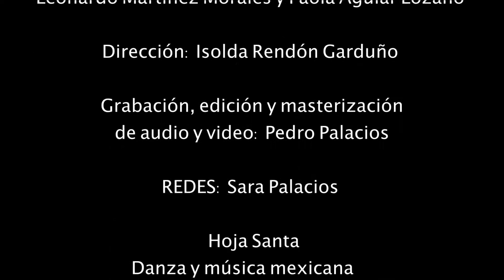La iguanita coja, Los cocos y La Vaquita. Hoja Santa. Danza y música mexicana.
Hoja Santa Danza y música mexicana, comparte 3 piezas, autoría de su directora Isolda Rendón, hechas a partir de las estructuras y organología de los sones tradicionales de la región Occidente.  Las niñas y niños bailan generando movimientos propios.